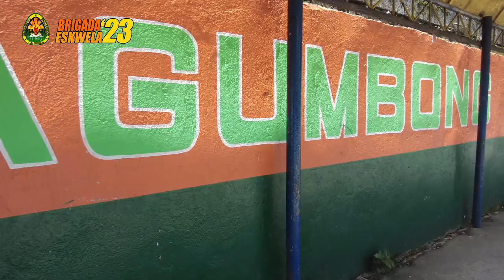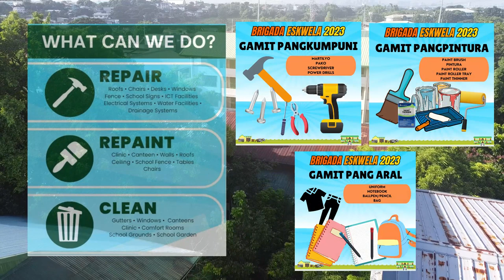Bagumbong high school brigada teaser(shared)